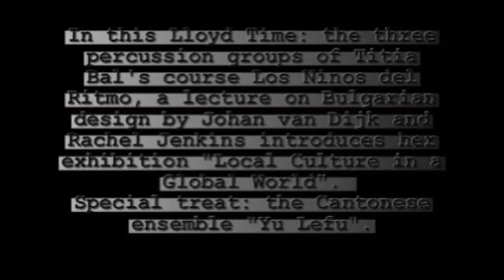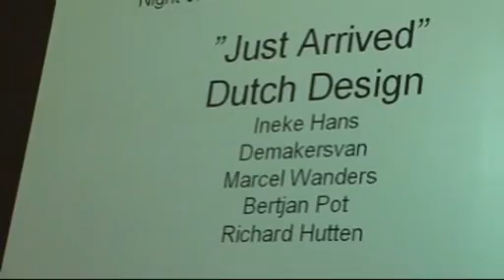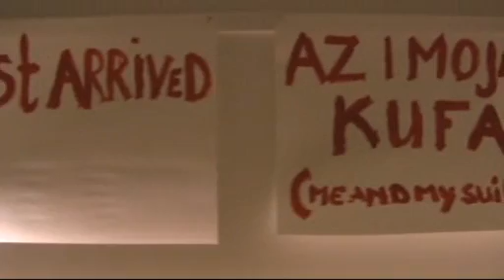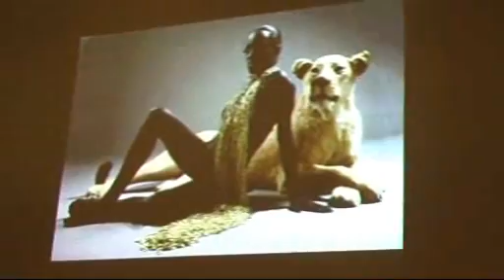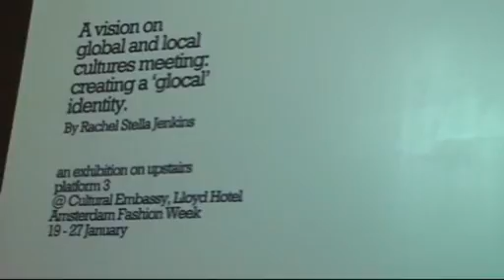Percussion and Bulgarian Design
In this Lloyd Time on Mondays: the three percussion groups of Titia Bal's course Los Ninos del Ritmo, a lecture by Johan van Dijk on Bulgarian Design and Rachel Jenkins introduces her exhibition "Local Identity in a Global World". Special treat: the Cantonese Ensemble Yu Lefu.
In deze Lloyd Time: de drie percussie groepen van Titia Bal's curus Los Ninos del Ritmo, een lezing over Bulgaars Design door Johan van Dijk en Rachel Jenkins introduceert haar tentoonstelling "Local Identity in a Global World". Én een speciaal optreden van de Kantonese band Yu Lefu.